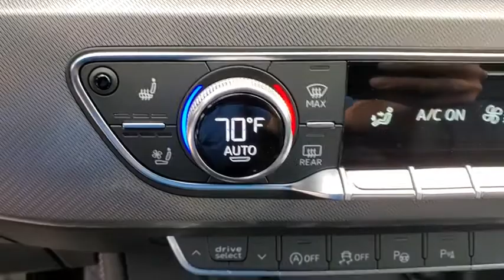2021 Audi A5 Clearwater, Tampa, St. Petersburg, Palm Harbor, Largo, FL MA005187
Ibis White New 2021 Audi A5 available in Clearwater, Florida at Audi Clearwater. Servicing Tampa, St. Petersburg, Pal Harbor, Largo, FL.
2021 Audi A5 2.0T Premium - Stock#: MA005187 - VIN#: WAUEACF54MA005187

Audi Clearwater
18940 US Hwy 19

2021 Audi A5 2.0T Premium 24/31 City/Highway MPG
Wheels: 18 Double-Spoke-Star Design|Heated Front Bucket Seats|Leather Seating Surfaces|Radio: Audi Sound System|4-Wheel Disc Brakes|Air Conditioning|Electronic Stability Control|Front Bucket Seats|Front Center Armrest|Leather Shift Knob|Power Liftgate|Tachometer|ABS brakes|AM/FM radio|Alloy wheels|Anti-whiplash front head restraints|Automatic temperature control|Brake assist|Bumpers: body-color|Delay-off headlights|Driver door bin|Driver vanity mirror|Dual front impact airbags|Dual front side impact airbags|Four wheel independent suspension|Front anti-roll bar|Front dual zone A/C|Front fog lights|Front reading lights|Garage door transmitter: HomeLink|Heated door mirrors|Heated front seats|Illuminated entry|Knee airbag|Leather steering wheel|Occupant sensing airbag|Outside temperature display|Overhead airbag|Overhead console|Panic alarm|Passenger door bin|Passenger vanity mirror|Power adjustable front head restraints|Power door mirrors|Power driver seat|Power moonroof|Power passenger seat|Power steering|Power windows|Radio data system|Rain sensing wipers|Rear air conditioning|Rear anti-roll bar|Rear reading lights|Rear seat center armrest|Rear window defroster|Remote keyless entry|Speed control|Speed-sensing steering|Split folding rear seat|Steering wheel mounted audio controls|Telescoping steering wheel|Tilt steering wheel|Traction control|Trip computer|Turn signal indicator mirrors|Variably intermittent wipers|Front beverage holders|Auto-dimming Rear-View mirror|10 Speakers|Speed-Sensitive Wipers|Compass|Exterior Parking Camera Rear|Auto High-beam Headlights|Emergency communication system: Audi connect CARE|Audi smartphone interface with Apple CarPlay